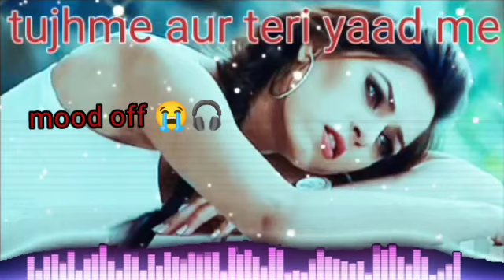tujhme aur teri yaad me | mood off song | heart touching song | agam kumar nigam songs | sad songs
mood off song,best mood off song,sad
song,song,mood off songs,mashup song,break
up song,mood off sad song,mood off.broken
song,new song 2022,sad mood off song,mood
off dị song.,night mood off song,mashup song
sad,heart touching song,mood off
status,emotional songs, breakup song,sad
songs,new song,breakup songs,mood off hindi
song.moof off mahup,emotional song,the
breakup song,heart broken song,sad songs
mix,new hindi songs
hindi song,hindi new song,hindi songs,hindi
heart touching songs 2023,heart touching
songs,latest hindi songs 2022,new hindi
songs,bollywood songs,latest songs,jubin
nautiyal songs,arijit singh heart touching
songs,arijit singh songs,arijit singh best heart
touching songs,heart touching songs
2019,indian songs,hindi heart touching
songs,new hindi song,hindi love
songs,romantic hindi songs 2022
mashup songs,bollywood songs
mashup,mashup bollywood songs,bollywood
mashup songs,bollywood songs,hindi
songs,love mashup,bollywood mashup,hindi
romantic songs,mashup,old hindi songs
mashup 2022,punjabi mashup songs,old vs
new bollywood songs mashup,punjabi
mashup,mashup song,old new
mashup,bollywood hindi songs,punjabi
nonstop remix mashup songs 2022,sad
mashup,breakup mashup,love mashup
2022.hindi mashup
broken heart songs,sad songs,heart touching
sad songs,heart broken song,breakup
songs,sad songs playlist,sad songs playlist for
broken hearts,hindi sad songs,songs for broken
hearts,sad songs mix,broken heart,mood off
songs,best heart touching songs,depressing
songs,mashup sad songs,hindi songs,heart
touching sad songs 2021,depressing songs
mix,best heart touching sad songs in
hindi,breakup sad songs hindi,top 20 hindi
heart touching songs 2020
romantic songs,romantic love songs,love
songs,hindi romantic songs,hindi songs,english
love songs,love songs playlist,new hindi
songs,bollywood songs,best romantic love
songs,old love songs,best love songs,acoustic
love songs,beautiful songs,love songs 80's
90's,arijit singh romantic songs, love songs
90s,90s love songs,beautiful love
songs,romantic song,most romantic
songs,romantic songs 2021
remix,dj remix,remix 2023,popular songs
remix,remix 2022,remixes,remix terbaru
2023,remixes of popular songs,nhac remix,best
remixes of popular songs,dị remix terbaru
2023,dj remix song,remix popular song,disco
remix,dj remix full bass,nhac sàn remix,edm
remix of popular songs,best remixes of popular
songs 2023,dj campuran remix ful bass,dance
remix 2023,vinahouse remix,dị remix Ik,nhac
remix cựC mạnh,bus dị remix,dị remix 2021
mohmmad rafi,kishore kumar,arijit singh,sonu
nigam,udit narayan, a.r. rehman,kumar sanu,
jubin nautiyal,mukesh kumar,agam kumar
nigam, armaan malik,javed ali,shaan,
sukhwinder singh,kk,